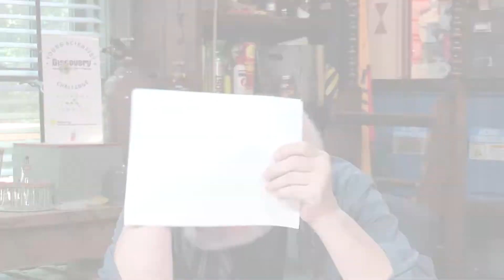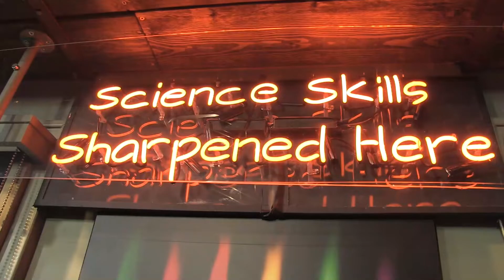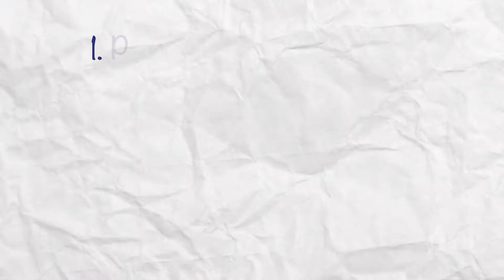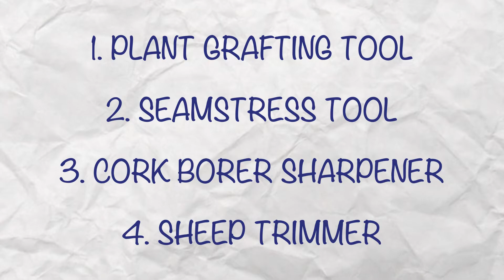Is it a Snake Skinner? // Midnight Liars Club Episode 1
Welcome to Midnight Liars Club - the game show where scientists and science communicators tell the truth... and an occasional lie about an interesting piece of scientific equipment! Can you find the truth?

Is it a snake skinner, a cork borer sharpener, a plant grafting tool, or a sheep trimmer? Use your best scientific thinking to take a guess, then see if you're right!

The Liars joining Jake, Wizard IV, for this episode are:
Dr. Tracy Fanara, Rob Nelson, and Tamara Robertson